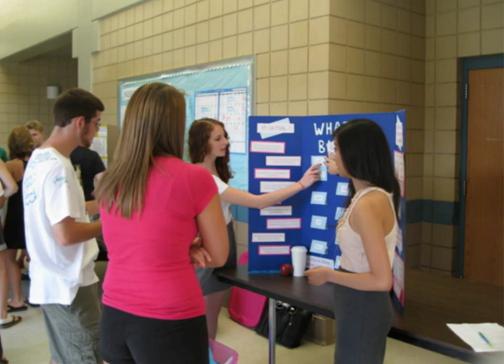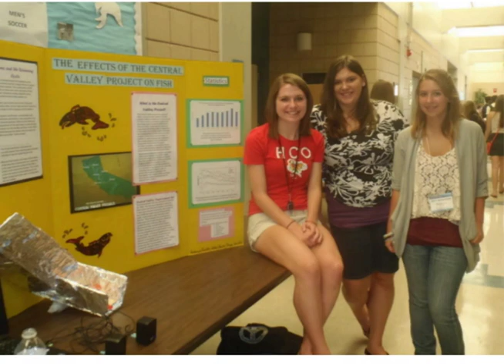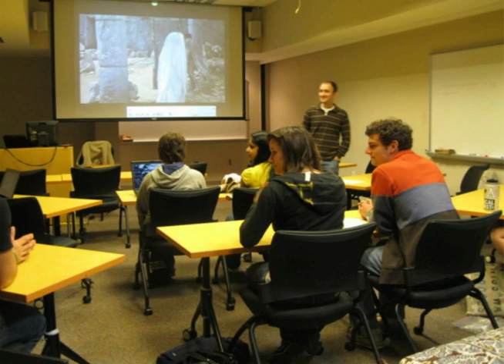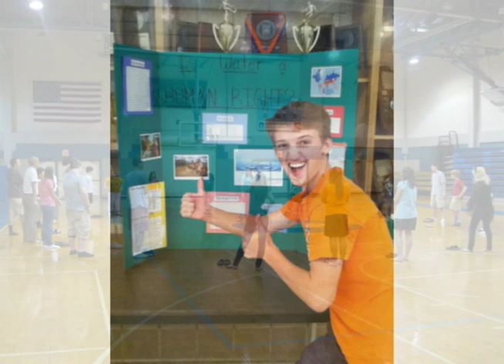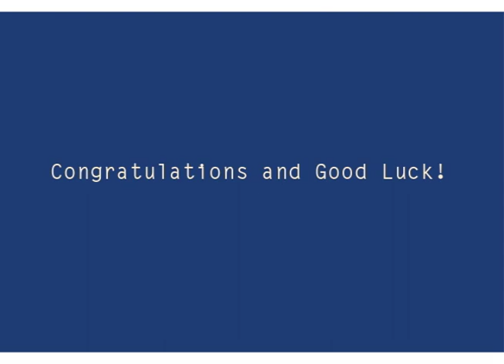2012 NC School of Science & Math Online End of Year Slideshow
Here is a collection of images from the class of 2012. Congratulations and good luck!